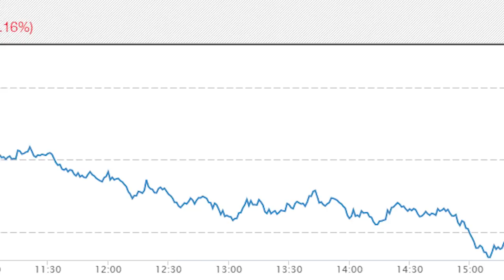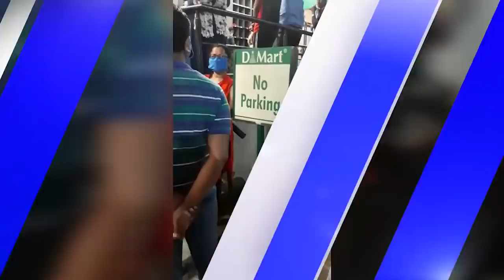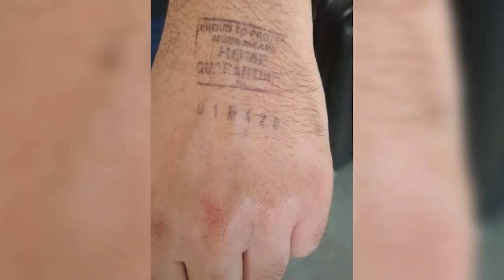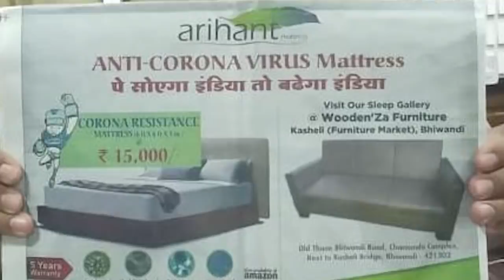महाराष्ट्र में कोरोना के मरीजों की संख्या हुई 45 | Hindustani Reporter | Coronavirus Update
महाराष्ट्र में कोरोना के मरीजों की संख्या हुई 45

पुणे में कैसे ले जाया गया कोरोना की महिला मरीज को

विदेशो में फंसे 276 भारतीय कोरोना की चपेट में

शेअरबाजार में कोरोना से मचा हाहाकार

ठाणे के डी मार्ट में कोरोना के कारण ऐसे छोडा जा रहा है ग्राहको को

कोरोना मेट्रेसेस बेचने का विज्ञापन करनेवाले के ख़िलाफ़ हुआ मामला दर्ज

कोरोना के चार संदिग्ध मरीज चलती ट्रेन से उतारे गये , हाथों पर लगे थे स्टैंप